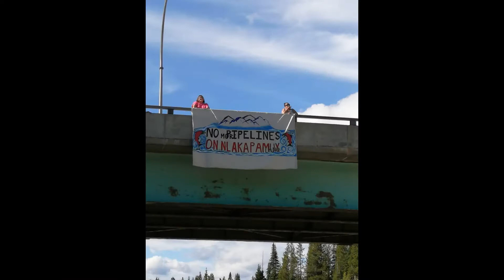Trans Mountain Pipeline Construction Update August 2020 from the Coquihalla Summit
Trans Mountain's workers are out in the Coquihalla Summit Recreation Area and due to start cutting trees in the park soon. Our climate campaigner Peter McCartney brings you an update.

Learn more about the campaign to stop the Trans Mountain Pipeline